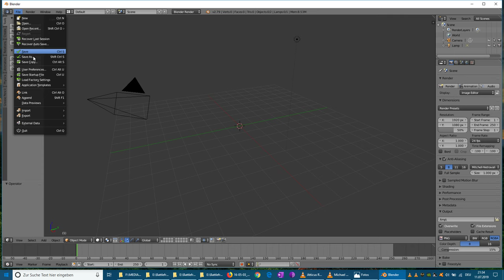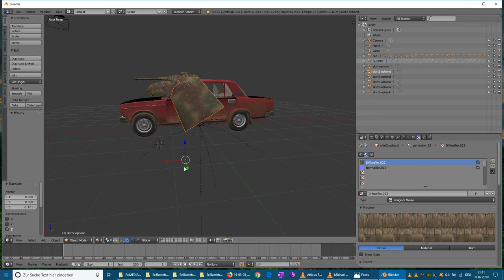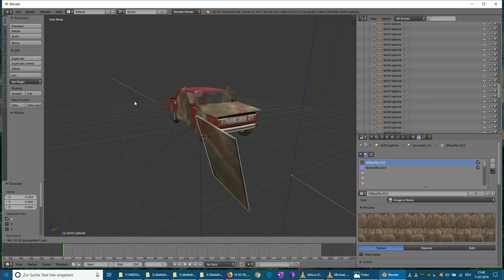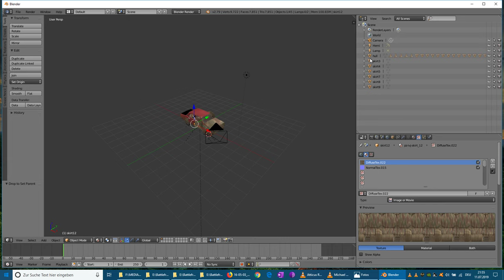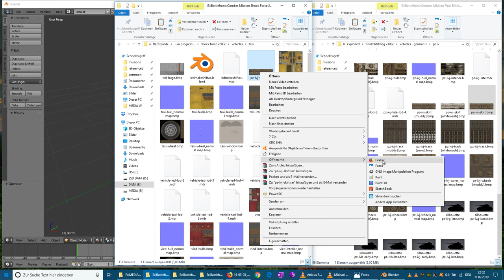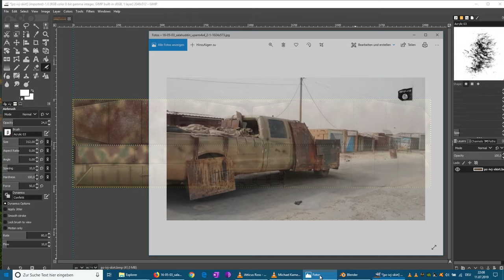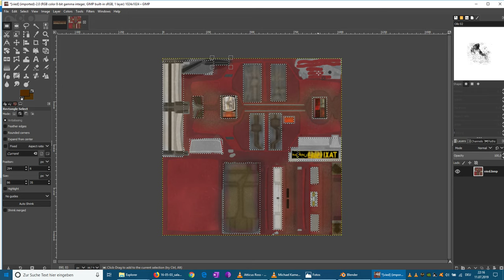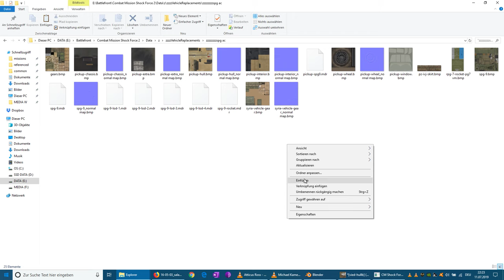Combat Mission Custom 3D Models - The Making of a VBIED Armored Car (No Commentary) - 3D Mod Ex. 10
With this appearance it makes also more sense why the VBIED car is engaged on sight by coalition forces.

Not all textures are located when importing mdr files (blank models). As far as I can tell you need all textures before you can export to .mdr again so sometimes you need to go to the textures tab in Blender and then figure out the missing files (like the huge IED .bmp here) and manually add their locations. (Like I had for the IED & electronics in the back).

On the first attempt the vanilla skirt texture was displayed because it was in one of my older Makeshift z mod folders, overriding the other. In the end you see the real result.

There may be better and quicker ways to get things done but these are my ways of handling things. I have little knowledge on 3D and photo-tools and found this methods while experimenting on my own. Blender I discovered just days ago and it is my first time working with 3d tools. I made this video for all of you to witness that even with little knowledge you don´t need to be afraid of trying out to create custom models and skins (or other mods). CM is a small community and we can absolutely need everyone that is willing to create and contribute.

Check the description to this video to learn more about this. . There you will find voiced tutorials for getting started with custom 3D models. My new Combat Mission Dropbox Containing mods used in my videos from several CM modders, modification of their work, and my own creations. Credits to Battlefront and all Modders that make CM constantly better.